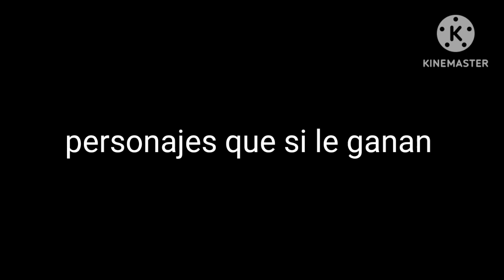que tan fuerte es slenderman (canon)? (leer descripción)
hoy porfin traigo el análisis de slenderman, pero solo su versión canon, además tuve que investigar de esta versión de slenderman, viendo el video de melkiadez torres, osea el versus que hizo de slenderman vs Ingrid etc. bueno eso quería decir :V

canción usada;
slenderman song

ninguna de las imágenes y canciones me pertenecen, créditos a sus propios autores